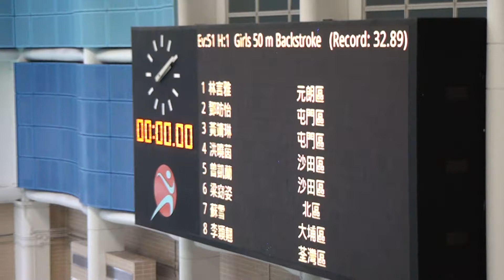2013新界區際學界游泳賽女甲50背決賽破紀錄